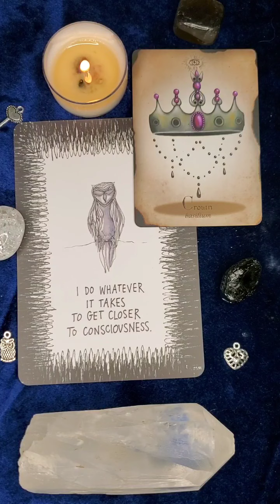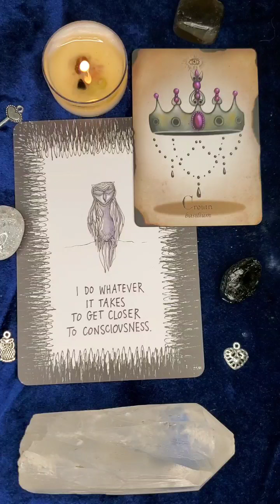LIONS GATE PORTAL FOR BEGINNERS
What is the Lions Gate Portal? How will this affect you personally and all of us as a collective? What are the symptoms of this energy?
How can we work WITH this energy. What to expect with this incredible cosmic alignment and powerful awakening energy.